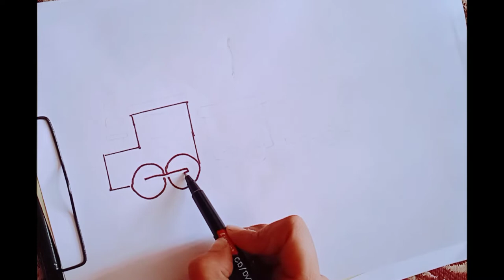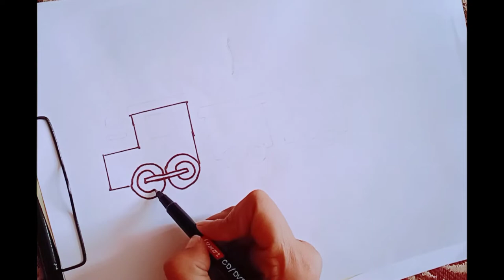how to draw train|how to draw train step by step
howtodrawtraineasy,how to draw a train drawing
how to draw a train easy step by step,how to,step by step,draw a train,how to draw step by step,how to draw easy,draw train,
drawtrainstepbystep,how to draw perspective